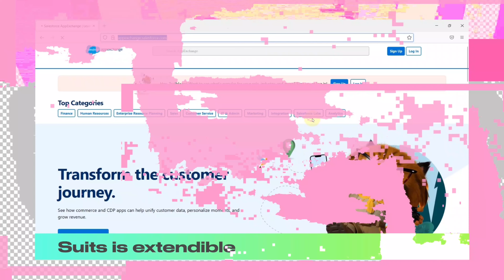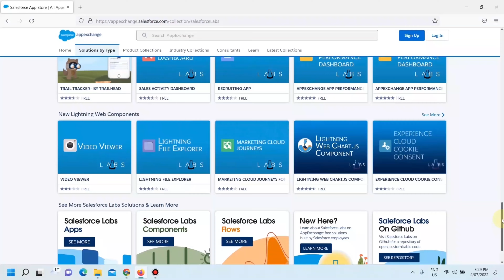Suits is extendible with FREE Salesforce Labs solutions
Our solution has the lowest subscription fee, and the reasons are shown. While many large law firms already joined Salesforce; at Suits, we are here to help any size of lawfirm to achieve similarly with our extendible business solution. Our well-architected, and Salesforce approved features fulfill the requirements of law firms globally.